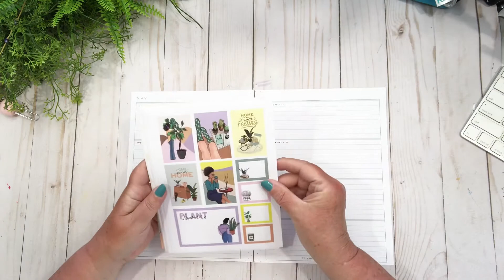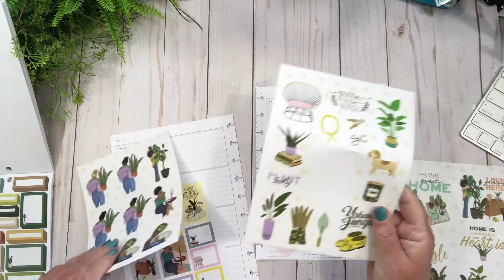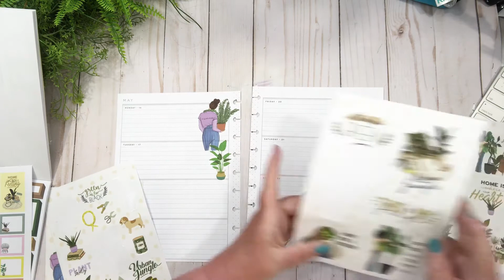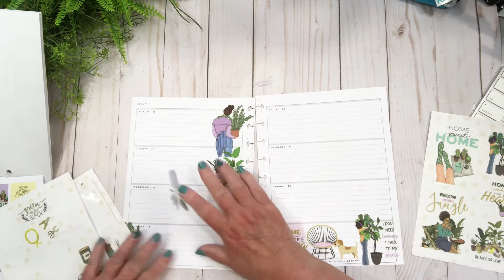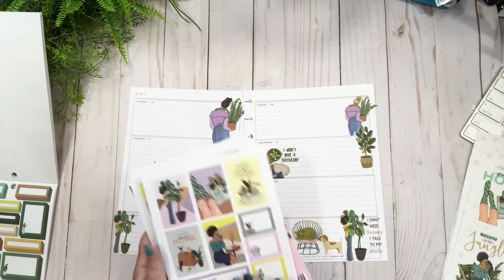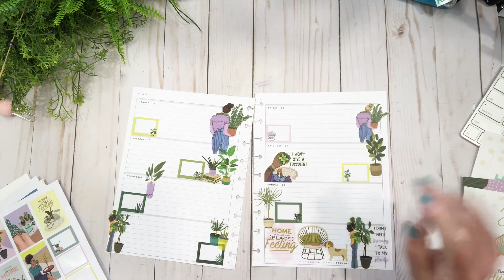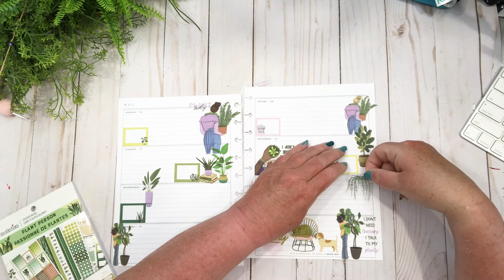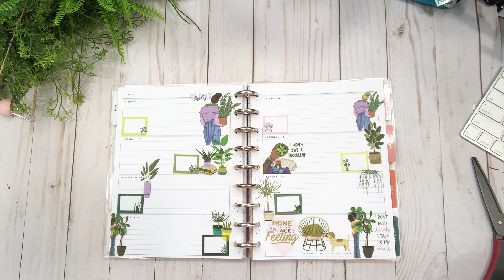Journal ~Plant Lady Plan with me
Hi Friends
Well Here is my next weeks Journal spread.  I love it and I used @rongrongdevoeillustration Plant Lady stickers they are adorable.  The link is below.

Wellness, Mind, Body and Spirit (join us for support in your journey)